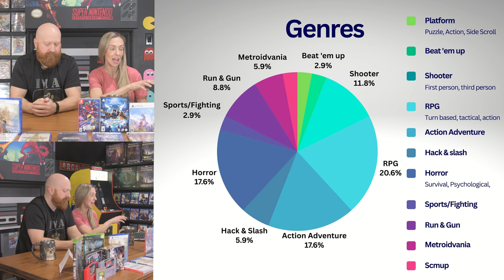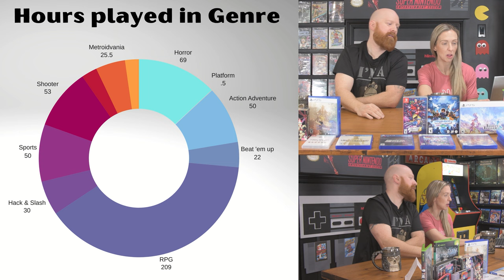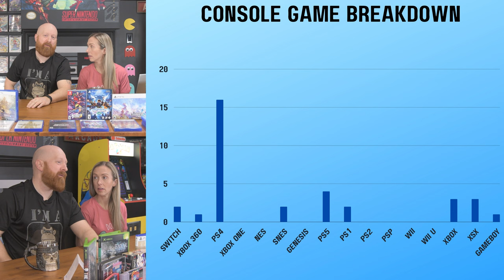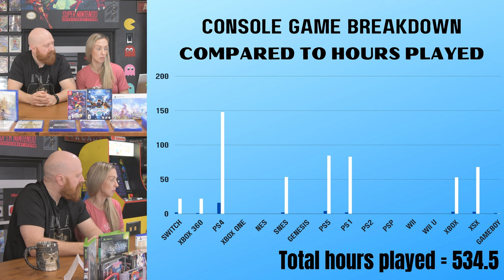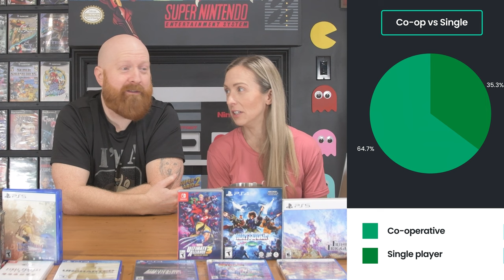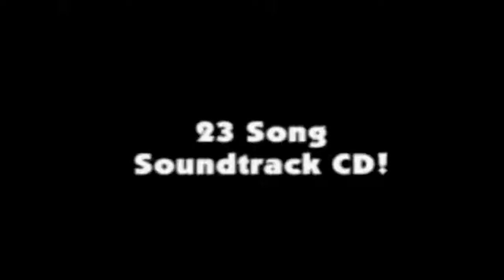An Entire YEAR of gaming analyzed 2023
🎮 *An Entire YEAR of gaming analyzed 2023: Unveiling Victories and Challenges! 🚀*

Join me on an epic gaming odyssey as I conquer a diverse array of both new and classic titles in 2023! From the adrenaline-pumping adventures of cutting-edge releases to the nostalgic embrace of timeless favorites, this year has been a rollercoaster of virtual triumphs.

🌟 *Games Featured:*
- Co-op classics, single player RPG's, something scary, something frustrating and everything in between!!!

📊 *Analytics Snapshot:*
- Total Games Completed: We will find out!
- New Releases Conquered: We will find out!
- Classics Rediscovered: We will find out!
- Total Gameplay Hours: We will find out!

🔥 *Highlights:*
Wost games!
Best games!
Biggest surprise!

👾 *Community Interaction:*
Your support means the world as we continue this journey together.

Embark on this gaming odyssey with me – the pixels, the victories, and the defeats. Let's make 2023 a year to remember in the gaming world! 🚀

0:00     - It's all about the hands
0:32     - My year in gaming analyzed
2:00     - Action Adventure Genre
3:04     - Beat 'Em ups
3:39     - Hack & Slash
4:13     - Horror Games
4:52     - Metroidvania
5:41     - Platformers
6:21     - RPG's
7:13     - Shooters
7:42     - Run & Gun
8:13     - Shmups
9:00     - Sports & Fighting
9:30     - All the Analytics!
18:47   -Best & worst played in 2023
27:08   -Surprise Stand out game of 2023
28:50  - Wrapping up/how should I play the rest of the FF games?

 / retrorivals